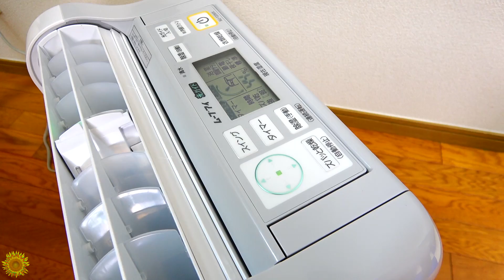シッケメンをやっつけろ！！部屋干し３Dムーブアイ♡himawari-CH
○こちらでも三菱衣類乾燥除湿機の紹介をしています!見てね!

About this channel:
adorable videos.